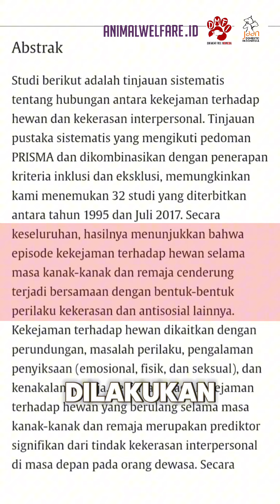Selamat Hari Anak